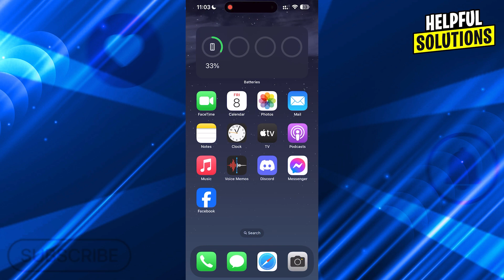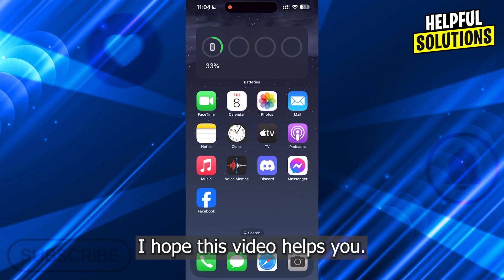How To Fix Trouble With Verification Code On Venmo (Why Is Venmo Verification Code Not Working?)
How To Fix Trouble With Verification Code On Venmo (Why Is Venmo Verification Code Not Working?). In this video tutorial I will show how to fix trouble with verification code on Venmo.